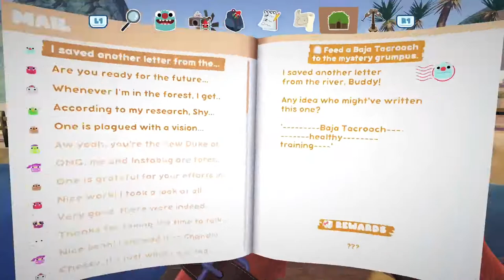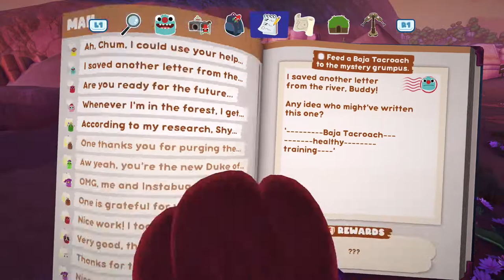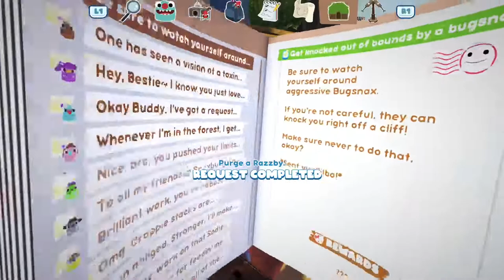Bugsnax - Pimp Our Crib!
Finishing up the mail quests in Bugsnax

Tune in to 3 Guys Play every Thursday at 8pm EST